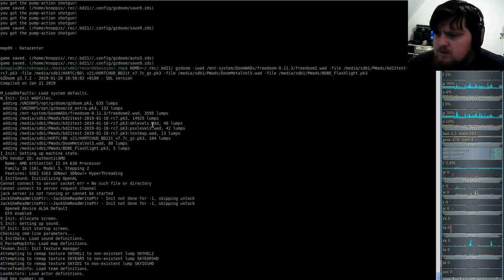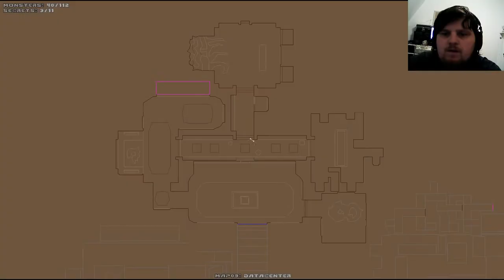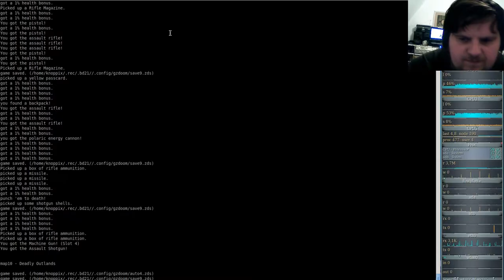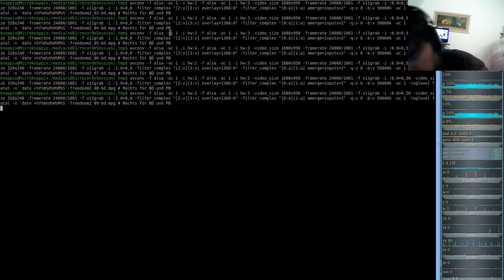Brutal DooM 2018 FreeDoom II (gzdoom) #09 - Datacenter